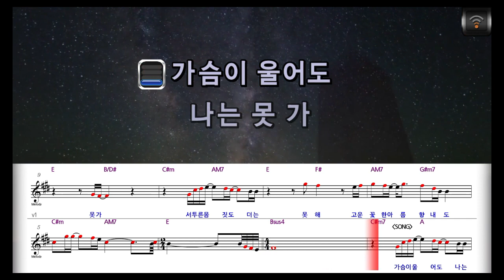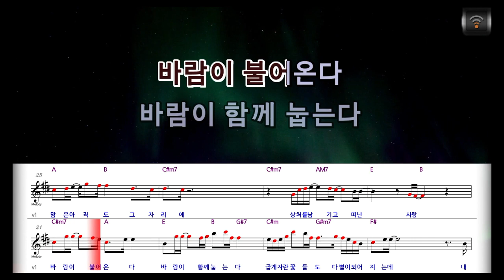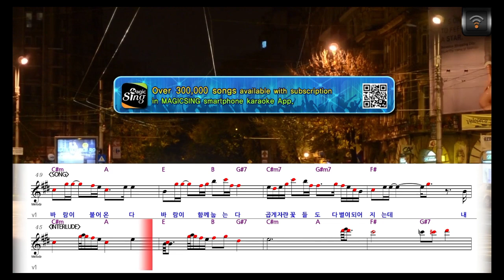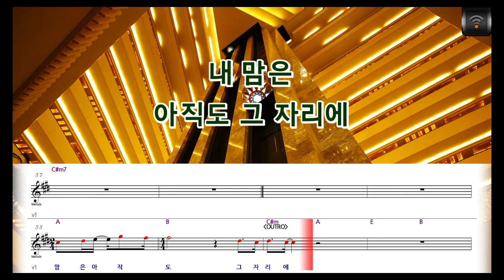[🎙노래방플리] 심규선(Lucia) 🎶 달에지다 (낮에뜨는달 X 심규선 (Lucia)) karaoke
🎼전체가사
가슴이 울어도
나는 못 가
서투른 몸짓도
더는 못해
고운 꽃
한 아름 향내도
새들의 노랫소리도
머물다 이내 사라지는
한 켠의 꿈일까
저 달이 슬피 운다
저 달이 슬피 웃는다
헝클어진
그대 두 눈처럼
내 시들어진 꿈처럼
바람이 불어온다
바람이 함께 눕는다
곱게 자란 꽃들도
다 별이 되어지는데
내 맘은
아직도 그 자리에
상처를 남기고
떠난 사랑
어설픈 미련이
나를 울려
어제의 찬란한 태양도
해맑게 웃던 모습도
한겨울 깊은 시름 속에
묻혀진 꿈일까
저 달이 슬피 운다
헝클어진
그대 두 눈처럼
바람이 불어온다
곱게 자란 꽃들도
내 맘은
아직도 그 자리에

바람이 불어온다
곱게 자란 꽃들도
내 맘은
아직도 그 자리에